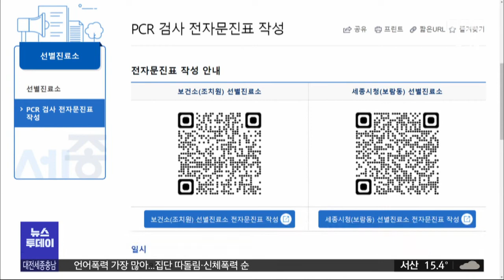세종시, 추석 병·의원 선별진료소 세종엔에서 확인/대전MBC